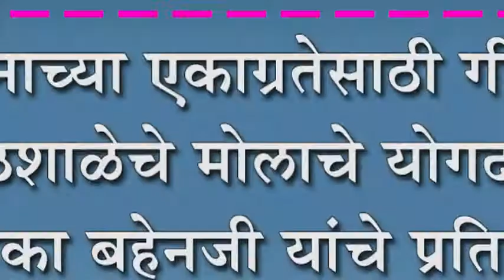मनाच्या एकाग्रतेसाठी गीता पाठशाळेचे मोलाचे योगदान : अंबिका बहेनजी यांचे प्रतिपादन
मनाच्या एकाग्रतेसाठी गीता पाठशाळेचे मोलाचे योगदान : अंबिका बहेनजी यांचे प्रतिपादन : भोज येथे श्रद्धांजली कार्यक्रम संपन्न.